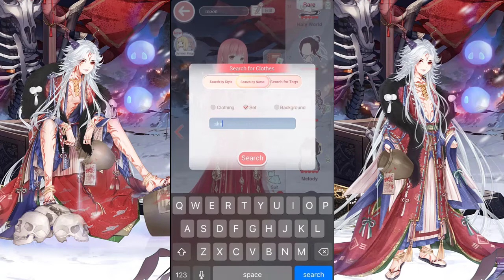Love Nikki Dress Up Queen: Hyperspace and Shutendouji!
What it says on the "tin". I was happy to finally get my mits on Shutendouji!

Love Nikki UID: Dora Vee: 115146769, Sarah Luc(Star Flare): 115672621, Nersei Proyas: 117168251